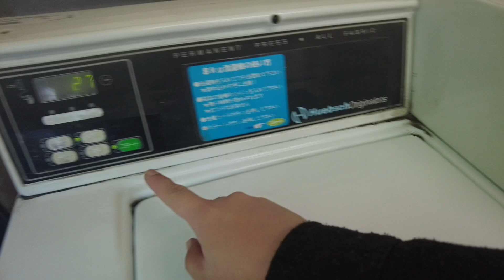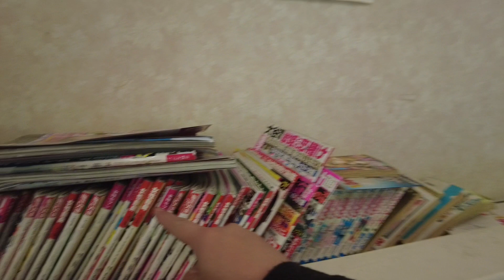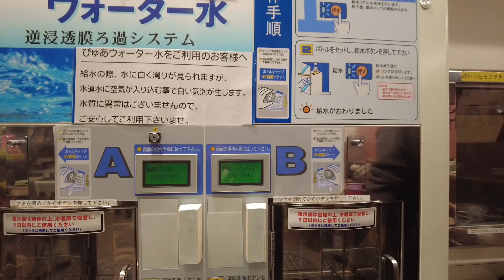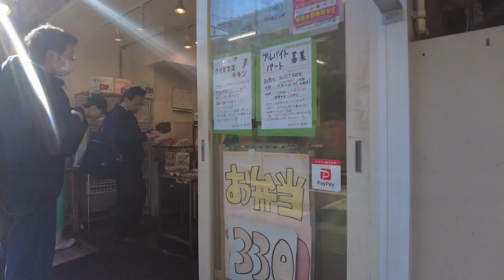My Sunday in Japan 🇯🇵 Laba day and buying bento for lunch